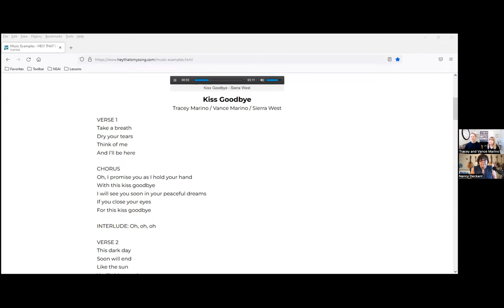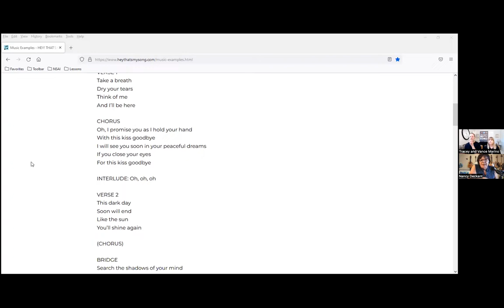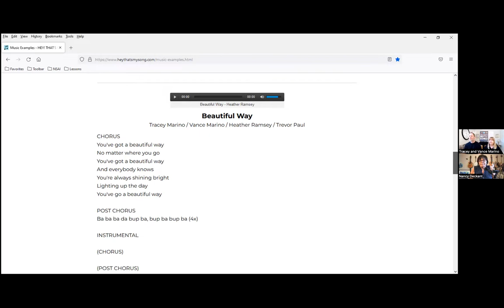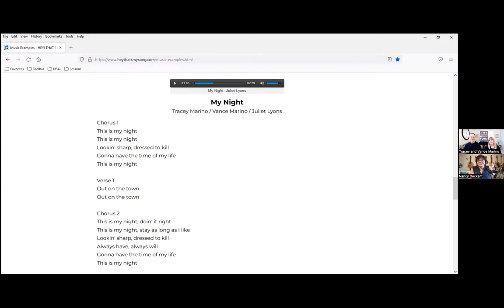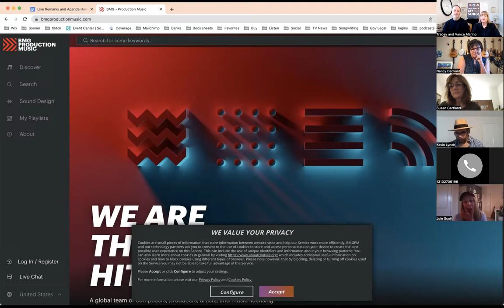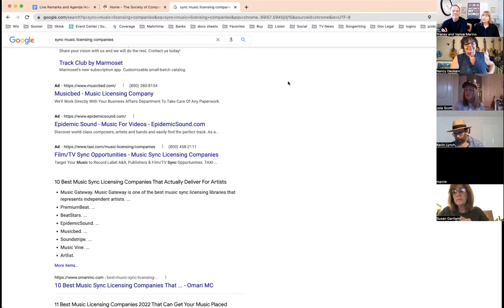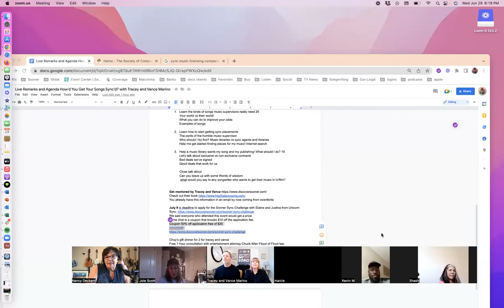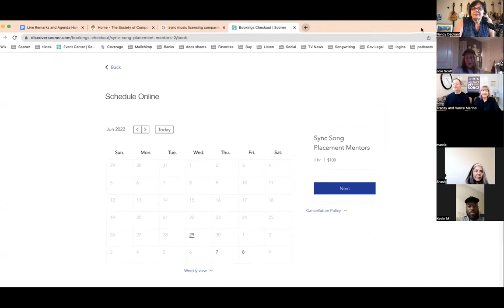How'd You Get Your Songs Sync'd with Tracey and Vance Marino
How Tracey and Vance went from zero sync placements to having their music in 60 catalogs including how to write for sync and where to go to get your music placed.  Check out examples of songs at 9:15 minutes